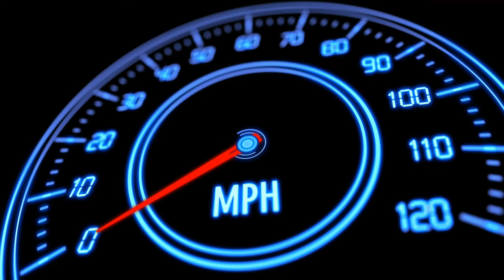Can't Touch This... | NHRA Drag Racing: Speed for All | Lets Play